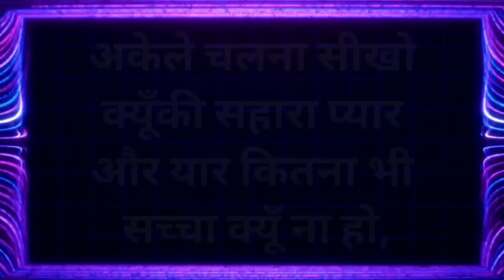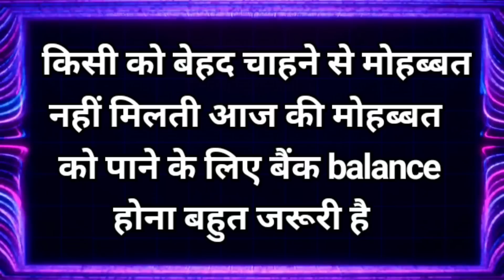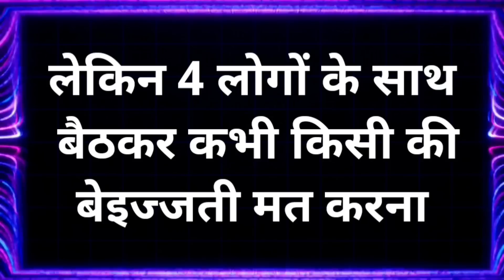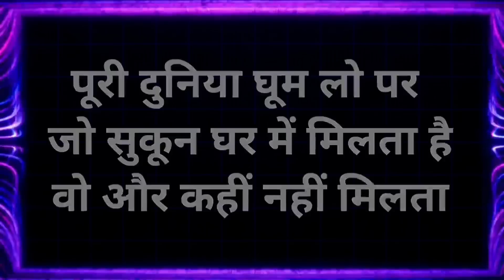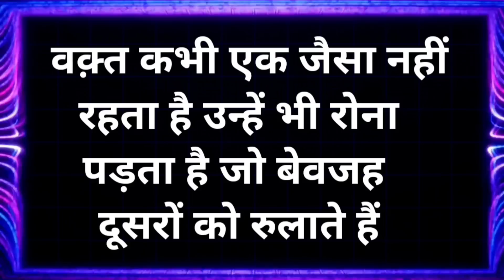इसे नहीं समझा तो बर्बाद हो जाओगे Best Motivational speech Hindi video New Life inspirational quotes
इसे नहीं समझा तो बर्बाद हो जाओगे Best Motivational speech Hindi video New Life inspirational quotes Heartbreak quotes chankya neeti move on breakup motivation bhagwad geeta gyan shri krishna vaani budhha story